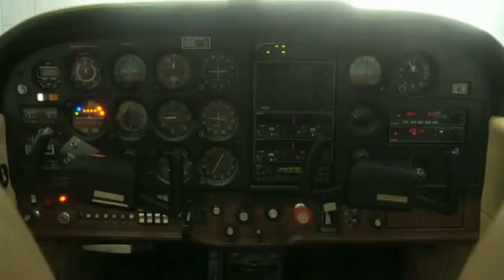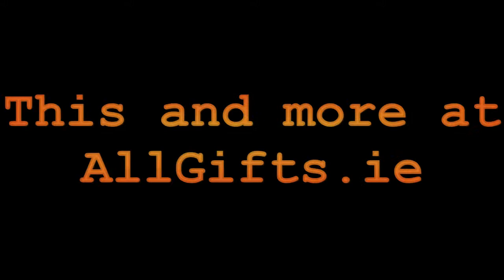Flight lessons | AllGifts.ie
Want to learn how to fly a plane?

There is nothing quite like the thrill of taking the controls of a flying machine for the very first time. Under the supervision of the best instructors in the best flying schools in the country, you will experience the ultimate high with our flying lesson vouchers!